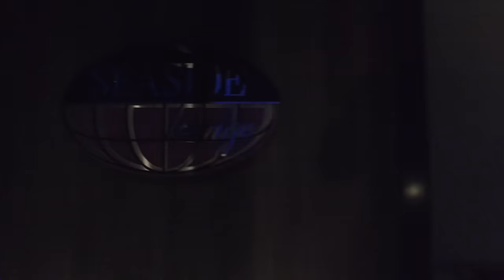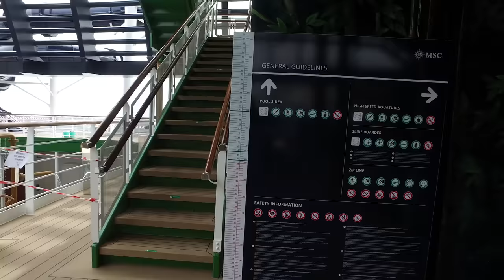MSC Seaview Full Walk Tour 2018 HD Complete Review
The MSC Seaview is the newest MSC Cruises cruise ship.
This is a really long and complete tour of the ship, here is a summary of the chapters:
Night
00:20 Bridge of Sights
01:23 Panorama Bar
01:32 Panorama Pool
02:13 Ocean Point Buffet
04:11 Marketplace Buffet
07:50 Waterfront Boardwalk
10:44 Seaside Lounge
12:10 Sports Bar
13:05 The Piazza
15:22 L'Atelier Bistrot
17:22 Champagne Bar
18:06 Haven Lounge
22:12 Garage Club
23:32 Arcade Games and Bowling
25:44 Champagne Bar
27:09 Platinum Casino
28:03 Piazza Grande
29:15 Venchi Chocolate Bar
31:27 Atrium
32:40 Atrium Bar
33:09 Guest Service
33:45 Emotions Immersive Gallery
34:26 Art Gallery
Day
35:17 Bridge of Sights
36:04 Panorama Pool
37:10 Panorama Bar
37:50 Ocean Point Buffet
42:42 Forest Aquaventure Park
43:56 Jungle Pool Lounge
47:14 Miramar Bar
49:55 MSC Sports Arena
51:47 Adventure Trail
54:11 Bridge of Sights
56:42 Sunset Pool
59:52 Waterfront Boardwalk
01:01:17 Infinity Bridge
01:02:56 MSC Aurea Spa
01:04:19 MSC Gym
01:06:20 Sports Bar
01:07:24 L'Atelier Bistrot
01:11:39 Guest Service
01:14:35 Venchi Chocolate Bar
01:18:07 Silver Dolphin Restaurant
01:19:50 Marketplace Buffet

If you're curious about travels and cruise ships take a look to my videos and follow me on